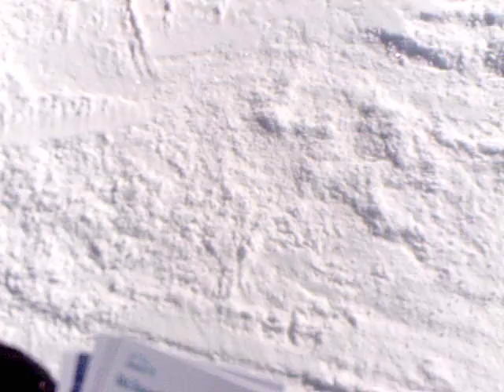Tim Snowboarding Gondola Slope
Borovets Bulgaria 2013